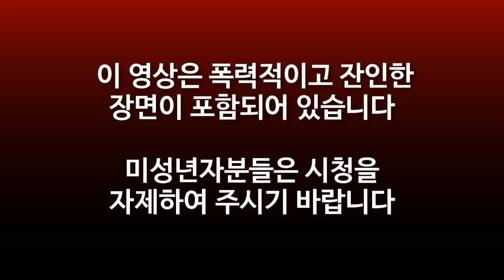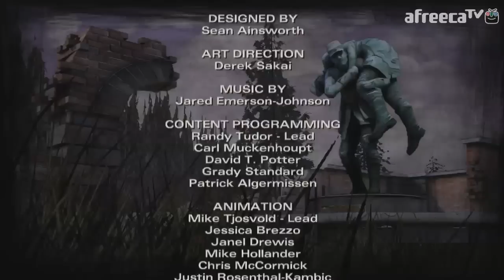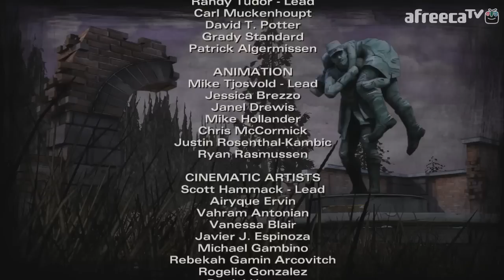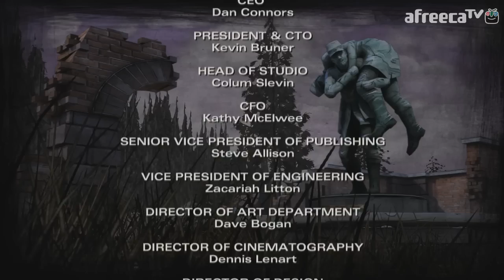워킹데드2 에피소드4] 대도서관 실황 3화 최종화 - 최악의 상황으로...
* 140730 Walking Dead 2 ep4 part3 final, 워킹데드2 에피소드4 파트3 마지막회, 최종회 - 최악의 상황으로...